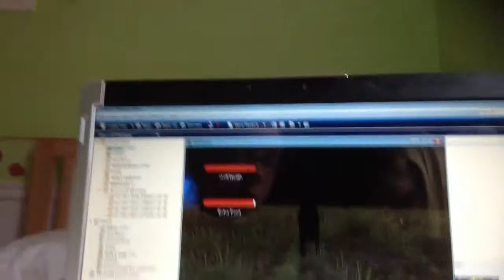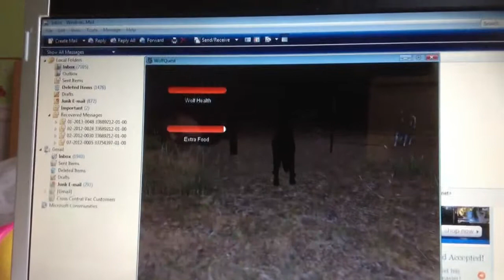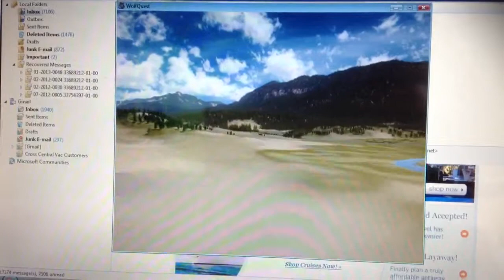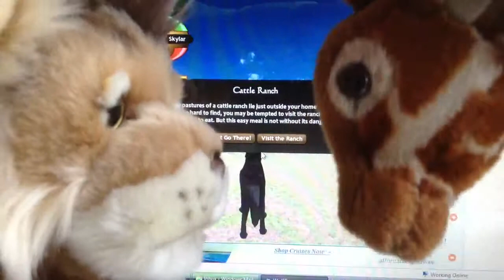Wolf quest Cattle Ranch (my first wolf quest video)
Chase and Candace goes to the Cattle Ranch on wolf quest!